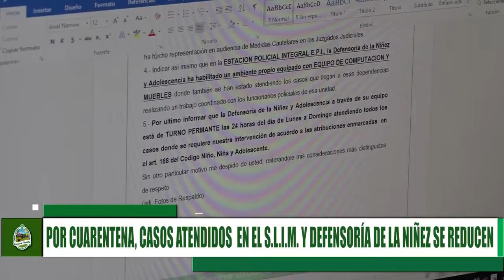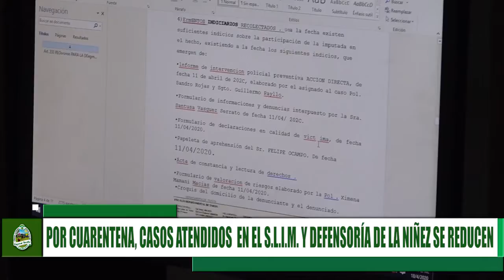POR CUARENTENA, CASOS ATENDIDOS EN EL S.L.I.M. Y DEFENSORÍA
✅*POR CUARENTENA, CASOS ATENDIDOS EN EL S.L.I.M. Y DEFENSORÍA DE LA NIÑEZ SE REDUCEN*
👇👇*VER VIDEO* 👇👇